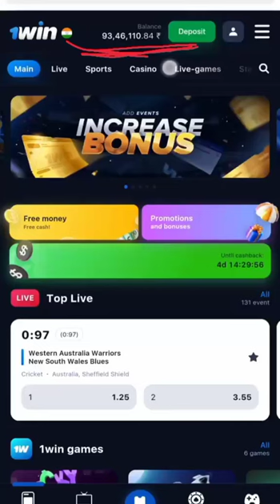1win Balance 93 Lakh😋😳🤪 I earned With Aviator Predictor!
Your Searches✅

1xbet aviator predictor hack apk,
1xbet aviator hack apk latest version 2.0 by rsdmods,
how to hack aviator game on betway,
aviator predictor hack apk download free bangla,
id and password to create aviator hack account,
aviator calculator hack,
blue chip aviator game hack,
aviator predictor activation code hack,
aviator crash 1xbet hack,
como baixar hack no aviator,
como instalar hack aviator,
comprando hack aviator,
aviator hack download pc,
aviator hack dark web,
aviator predictor hack download,
police aviator hack download,
aviator hack india apk download,
bunker hack aviator download for pc,
aviator signal hack apk download,
aviator predictor hack apk download kaise kare,
aviator predictor hack apk download free link,
download predictor aviator hack,
how to download aviator premium hack,
aviator predictor hack apk download free telugu,
aviator predictor hack apk download free hindi,
1win aviator hack app download,
aviator hack extension,
aviator hack exe,
hacker aviator estrela bet,
hacker aviator estrela bet funciona,
hack aviator estrela bet app,
hacker aviator estrela bet download,
hacker aviator esporte da sorte,
hack aviador e verdade,
aviator estrategia hack,
hacker aviator estrela bet gratis,
predictor aviator email password hack,
hack do aviador estrela bet,
aviator hack for ios,
aviator hack for iphone,
aviator hack for hollywoodbets,
aviator hack for windows,
hack aviator free,
predictor aviator hack free,
1xbet aviator hack free,
aviator premium hack free,
aviator hack real fake,
aviator hack pc free,
free aviator hack app,
fiewin aviator hack,
free aviator hack,
strategy for aviator 2022 aviator aviator hack,
aviator hack real or fake,
aviator game hack trick in hindi,
how to hack aviator game in hindi,
how to hack aviator game in telugu,
how to hack aviator game on sportybet,
how to hack aviator game in mostbet,
how to win money on aviator hack game signals,
aviator game ko hack kaise kare,
1win aviator game hack,
1win aviator game tricks hack,
aviator game hack real or fake,
aviator hack hindi,
aviator hollywoodbets hack,
aviator game hack trick hindi,
aviator game hack in hindi,
aviator hack hile mostbet,
aviator hack hile,
team hack aviator hilesi,
how to download predictor aviator hack,
how to use aviator hack app,
how to hack aviator on sportybet,
how to hack aviator predictor with lucky patcher,
how to hack aviator on msport,
how to hack pin up aviator,
aviator hack is real or fake,
aviator hack in telugu,
aviator hack id,
aviator hack india apk telugu,
aviator hack in aviator signals aviator india,
aviator game hack id password,
aviator game hack in telugu,
how to hack 1win aviator in hindi,
how to hack aviator in 1win,
aviator predictor hack apk download free ios,
aviator predictor hack apk download free in hindi,
aviator lucky jet hack,
jetix aviator hack,
parimatch hack game jetx-aviator,
aviator hack kurulumu,
aviator predictor hack kaise kare,
aviator v1 hack kurulumu,
kya aviator hack kar sakte hain,
aviator hack live proof,
aviator hack login,
aviator hack latest version,
aviator premium hack login,
predictor aviator hack lucky patcher,
aviator latest trick,
aviator predictor login hack,
1win Casino Hack,
aviator live hack,
lucky patcher aviator hack,
hack aviator login,
aviator predictor hack apk download link,
how to use lucky patcher to hack aviator predictor,
aviator güncel yazilim hilesi avio hack lite,
aviator hack master apk,
aviator hack master,
aviator trick me,
aviator game me hack kaise kare,